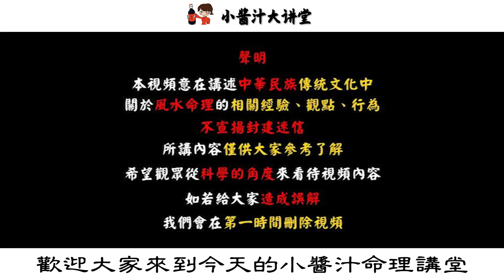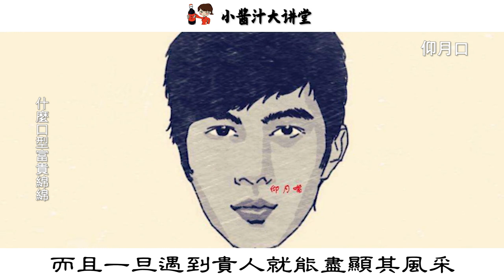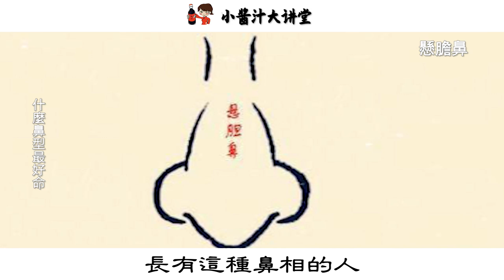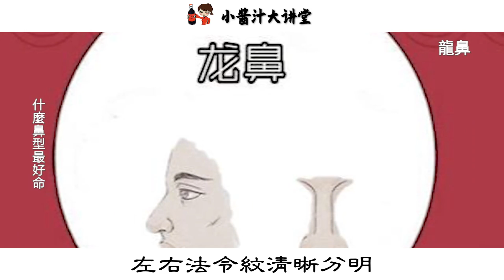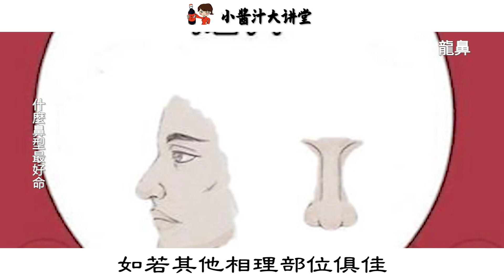6種富貴口型，早年聰明中年富，到老能夠享大福！生活小醬汁